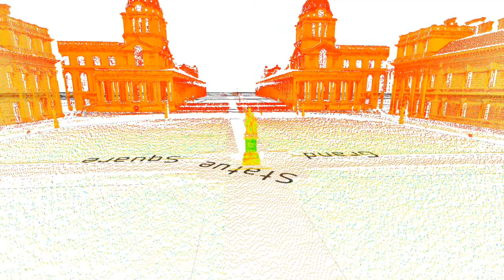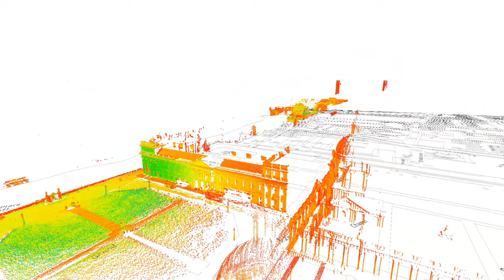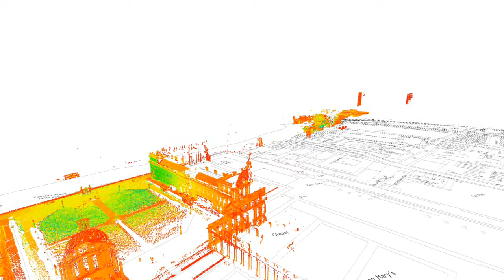UEL & CICES Geocache - Laser Scan Data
Laser Scan Data from the UEL and CICES geocaching event in greenwich park.